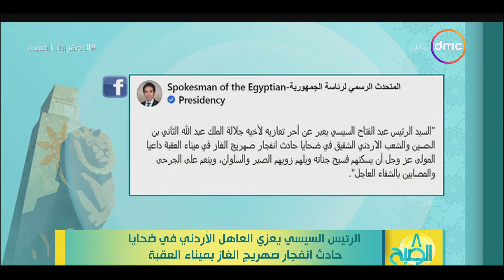8 الصبح - الرئيس السيسي يعزي العاهل الأردني في ضحايا حادث انفجار صهريج الغاز بميناء العقبة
8 الصبح - الرئيس السيسي يعزي العاهل الأردني في ضحايا حادث انفجار صهريج الغاز بميناء العقبة